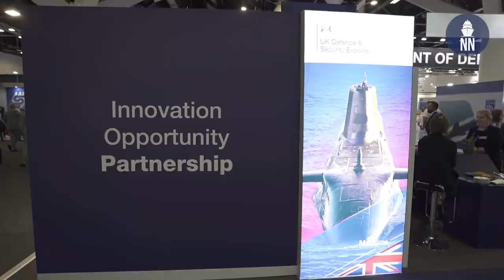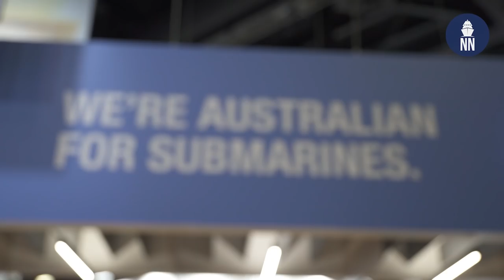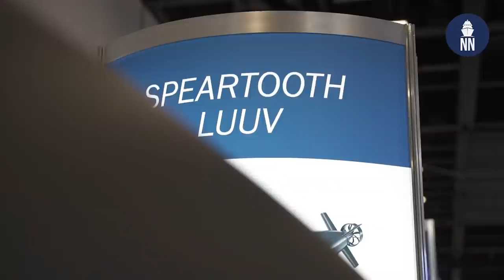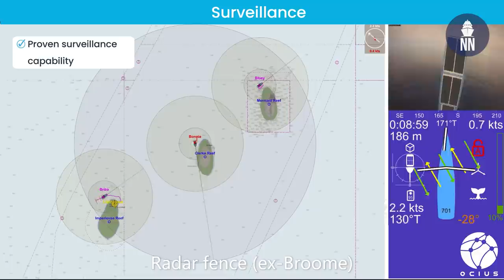Indo Pacific 2022 - Day 1: AUKUS, Submarines and ASW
Day 1 at Indo Pacific 2022, the international maritime exposition in Sydney Australia. In this video we cover AUKUS submarines, Collins-class LOTE, Speartooth L-UUV and Thales - Ocius agreement to integrate an ASW towed array on the Blue Bottle USV.

00:40 AUKUS submarines
03:42 Collins-class LOTE
05:21 Royal Australian Navy's Speartooth L-UUV
07:50 Ocius & Thales agreement for ASW USV